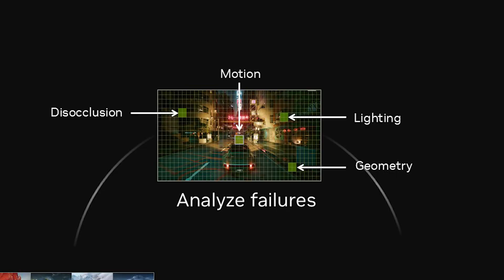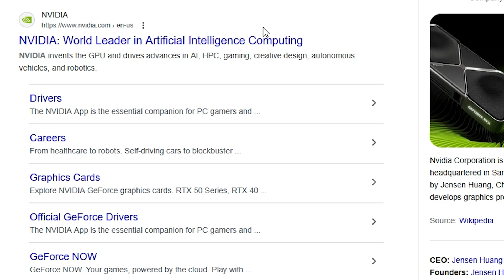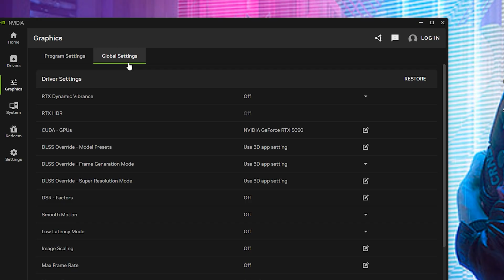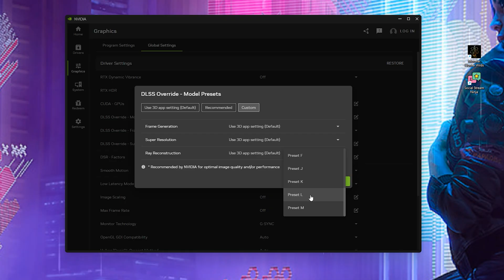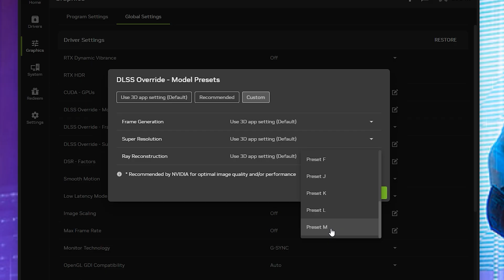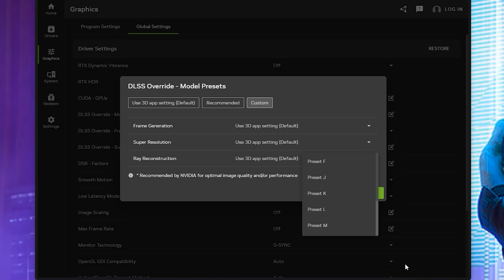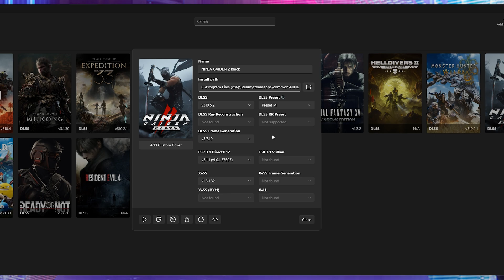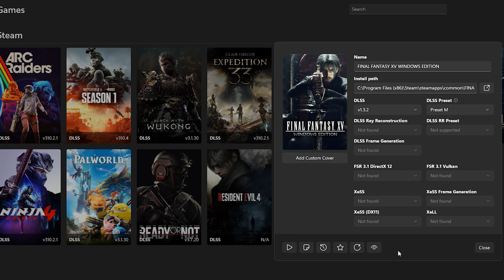How to Set Up DLSS 4.5 Properly (Best Settings, Presets Explained, DLSS Swapper Guide)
NordVPN is amazing  for VPN service:you care about speed, privacy, and not getting tracked, NordVPN is the VPN that actually delivers.

TIMESTAMPS:
00:00 DLSS 4.5 a Game Changer?
01:21 Improvement in Frame Generation
03:59 Installing NVIDIA App
04:41 If You Have NVIDIA App, Make Sure It’s Up to Date
04:57 Setting DLSS Per Game
05:46 Global Settings for DLSS
06:38 What Are the DLSS Presets?
09:31 Recommended DLSS Presets
10:06 DLSS Swapper Explained
11:41 Downloading & Installing DLSS Swapper
12:33 How to Swap the DLSS File Properly

💻 AM5 Budget Build 2025
Crucial P3 Plus ➡️
Montech Air 903 Max ➡️
RX 9070 Nitro+ ➡️
Seasonic PX-1000 ➡️

Crosshair X870E Hero ➡️
Trident Z5 DDR5 ➡️
Ryujin III ➡️
RTX 4090 ➡️
AORUS Gen5 SSD ➡️
iCUE 6500X ➡️
Corsair QX Fans ➡️
MSI 1000 W PSU ➡️
ROG 34" OLED ➡️
LG 34GP950G-B ➡️
K100 RGB Keyboard ➡️
G502 X2 Mouse ➡️

🧰 Tools & Supplies
Arctic Silver 5 ➡️
iFixit Kit ➡️
Precision Driver ➡️
Coffee Filters ➡️
Microfiber Cloth ➡️
Rubbing Alcohol ➡️

🎬 Camera Gear
Sony A7S III ➡️
Sony FE 24 mm ➡️
Memory Card ➡️
VideoMic Pro ➡️
Mic Stand ➡️